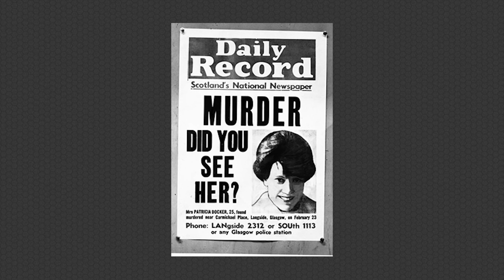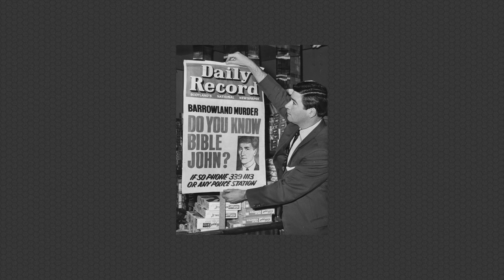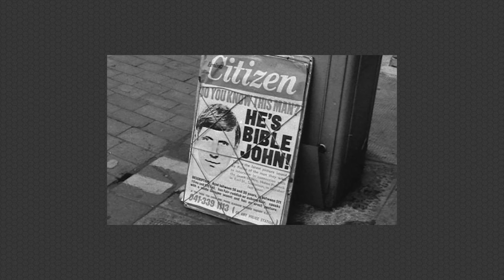Bible John - Episode 4 | Season 6 | A Podcast About Murder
It might be Scotland’s most infamous unsolved case: who is Bible John? This creepy character with a religious fixation is said to have haunted Glasgow’s ballroom scene in the late 1960s. Some believe him to have had 3 victims, some say more — still others wonder if he even existed.

Search for A Podcast About Murder wherever you listen to podcasts!

A Podcast About Murder is written, hosted and edited by Freya Teagray and Jem Lewis

Theme song and outro music by Sly Beggar